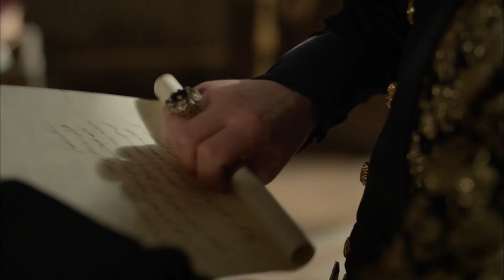Shocking Advice From Nurbanu To Prince Selim | Ottoman History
Shocking Advice From Nurbanu To Prince Selim - YOU SHOULD KILL YOUR BROTHER!

Are you ready to watch the magnificent history of the Ottoman Empire? Suleiman the Magnificent, the son of Yavuz Sultan Selim, the 10th sultan of the Ottoman Empire, constituted the main axis of Ottoman history. After Sultan Suleiman, Mehmed III's son Sultan Ahmed took the throne and fell in love with Kosem Sultana, who was brought to the palace by force. The power play that Kosem Sultana started for revenge, ended with Mehmed IV's ascension to the throne. The splendid history of the Ottoman Empire is here for you!